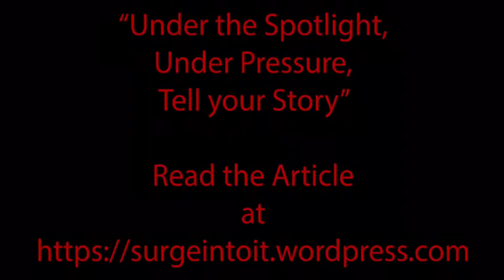Vamp Burned Whistle Stop SSWA San Diego So Say We All performance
Video was taken on August 30th, 2018.

So Say We All Presents Vamp: Burned a curated storytelling showcase featuring incredible nonfiction stories at the Whistle Stop Bar in North Park.  this is an updated video with updated text.